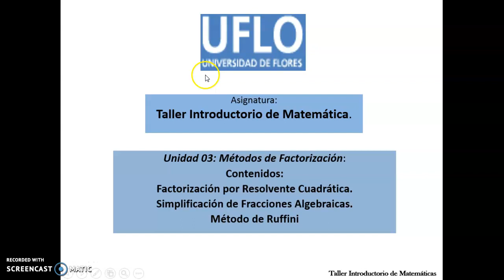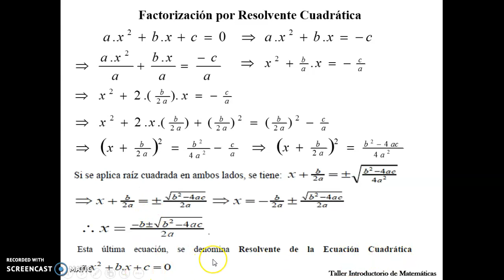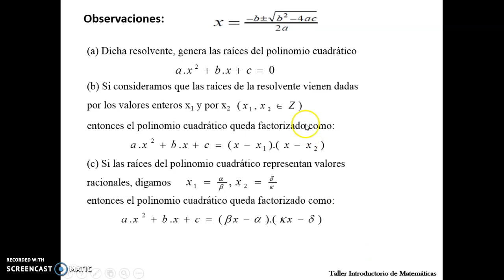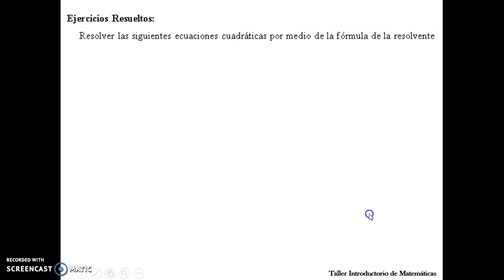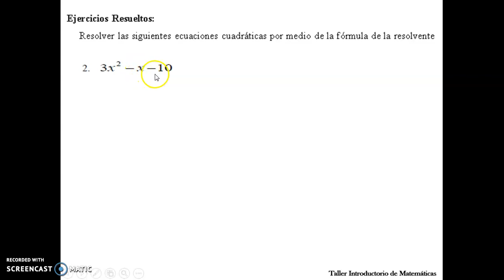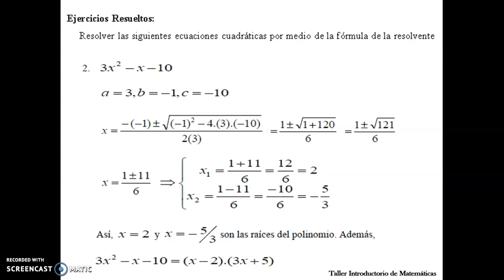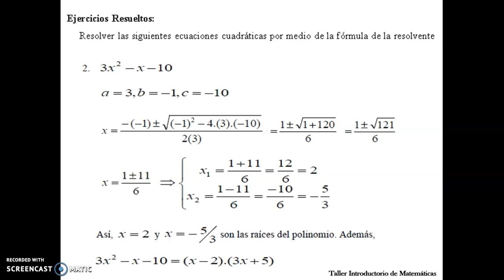Unidad 03. Primera Parte